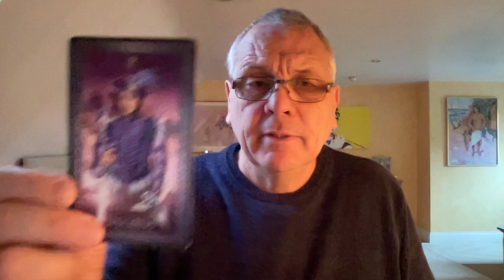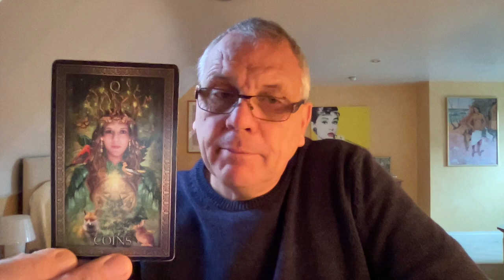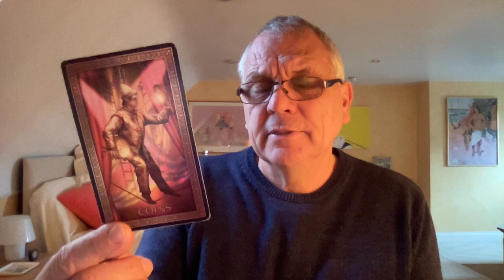LIBRA OCTOBER 2021 FOLLOWING YOUR HEARTS DESIRE